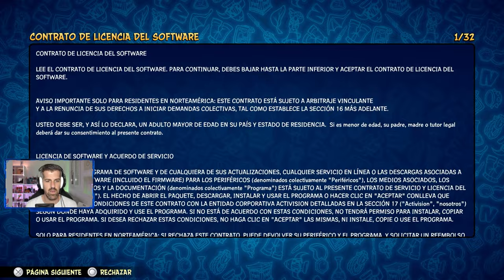CRASH TEAM RUMBLE - #1 - Tutorial, primeros pasos e impresiones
Crash Team Rumble